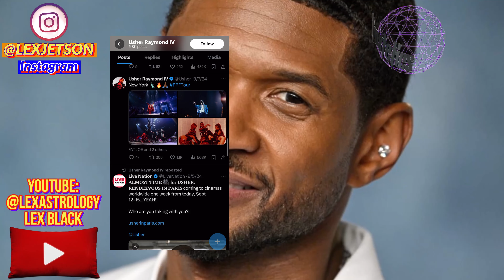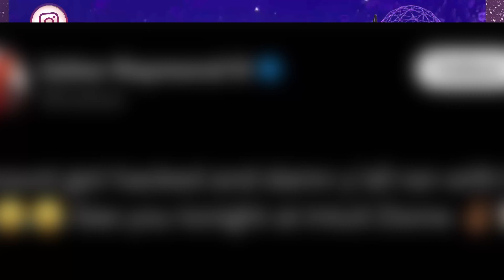Usher claims he was hacked amidst P Diddy Indictment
Pop Megastar Usher recently scrubbed his whole Twitter account; or so we thought! After his X account was noticeably “scrubbed” the “Burn” hitmaker said he was hacked. Cap, or nah? - Lex, Astrostetics

ORDER ASTROSTETICS HERE:
Theeasycomplex.com